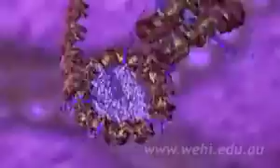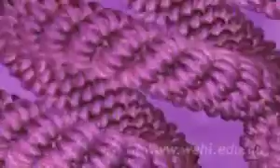DNA Chromosome Wrapping - Interpharma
Dieser Clip zeigt, wie die DNA in Chromosomen verpackt wird.